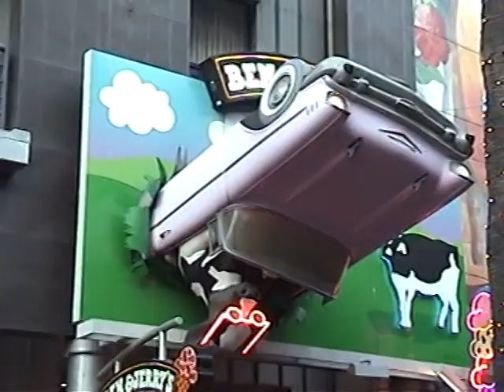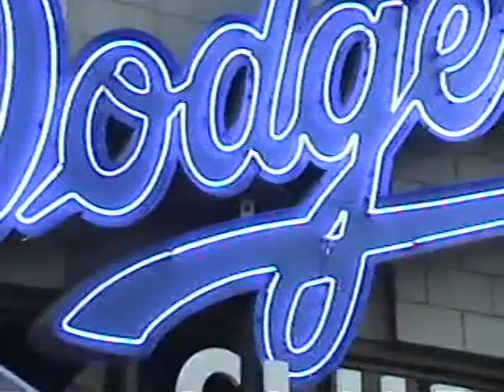Universal with family dvd1